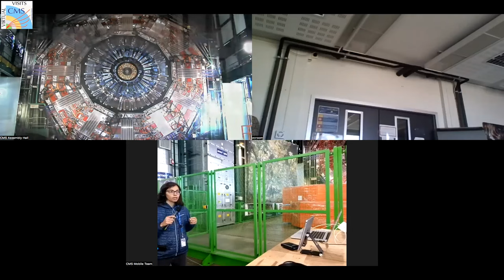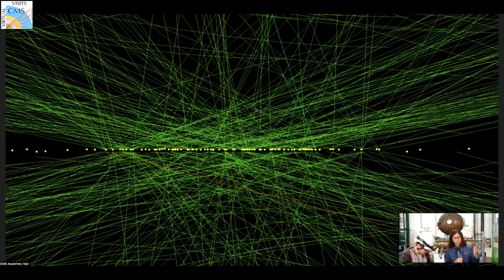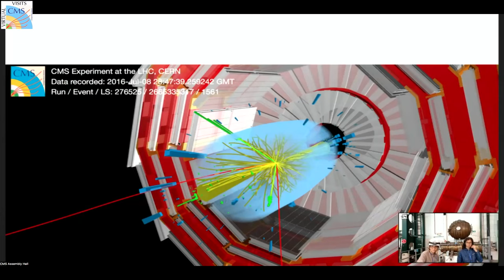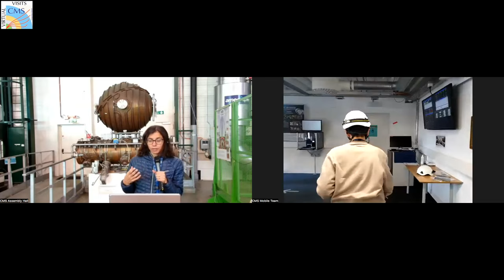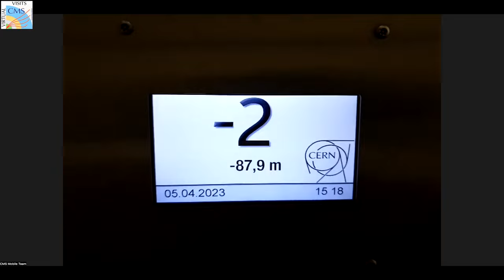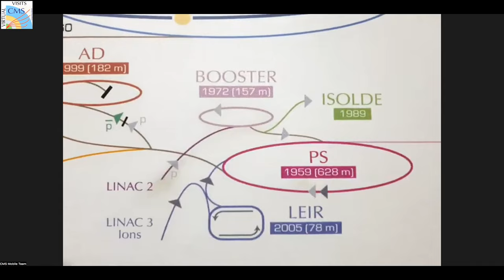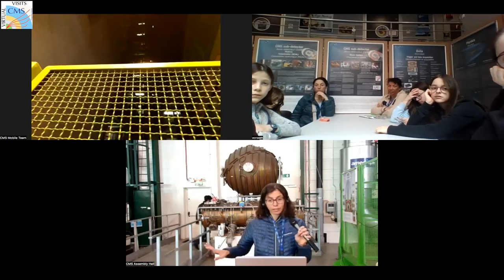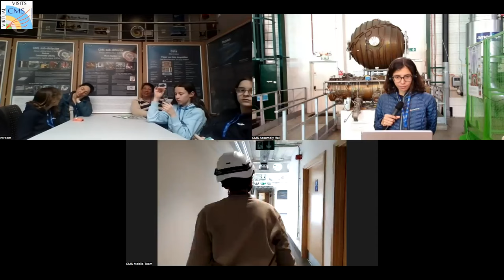CMS Virtual Visit from Switzerland, 2023.04.05.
Guides:  Andromachi Tsirou (CMS Assembly Hall)
               Sara Seif el Nasr   (CMS Mobile Team)